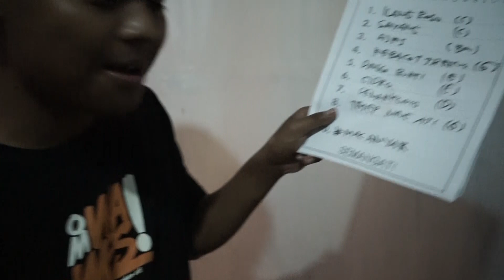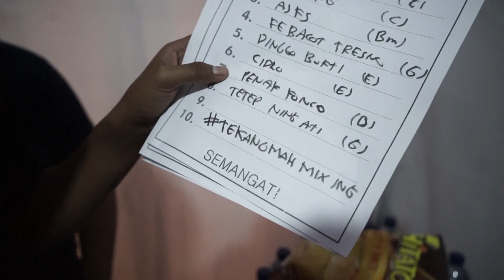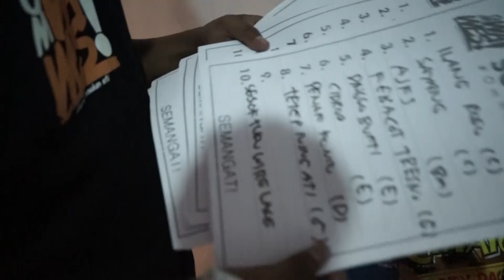OMWAWES - OMWAWESDAY 71: CATATAN UNTUK PLAYER!!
OMWAWESDAY / 14 DESEMBER 2019 / LAPANGAN KWENI BANTUL

OMWAWES adalah salah satu grup dangdut dengan biduan lanang yang didirikan sekitar tahun 2012 oleh mantan vokalis band reggae JOGJAMMING yaitu Dhyen dan Tony Kurniawan yang juga mantan drummer JOGJAMMING. Nama dari OMWAWES sendiri juga hanya spontan saja, tidak ada arti khusus atau kepanjangan dari nama tersebut. Band dangdut ini terbentuk untuk mengubah sudut pandang orang-orang yang menganggap dangdut sebagai musik rendahan.

Tagar atau slogan dari OMWAWES yaitu Dangdut Remukan Ati! tagar tersebut mewakili lagu-lagu dari OMWAWES yang lirik-liriknya memang bercerita tentang patah hati karena cinta...